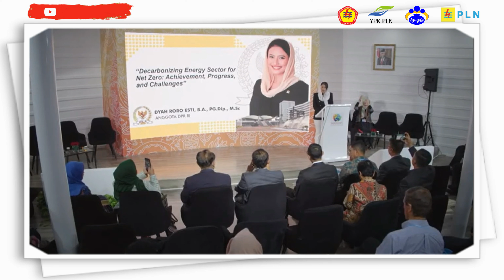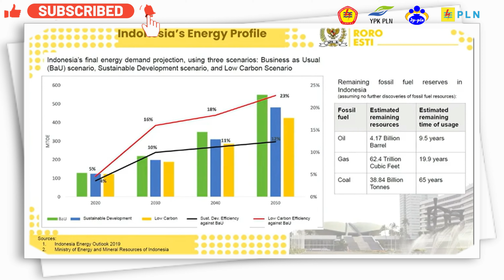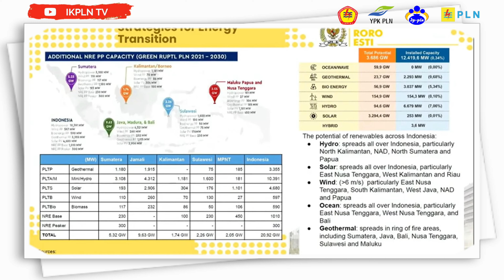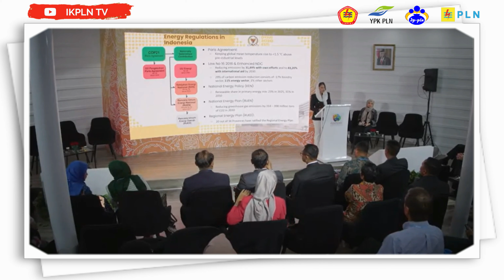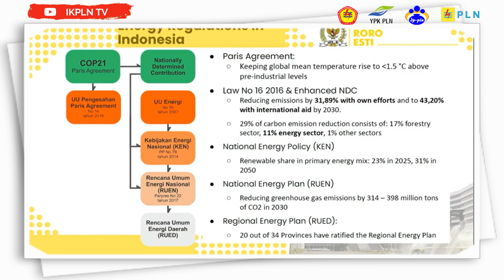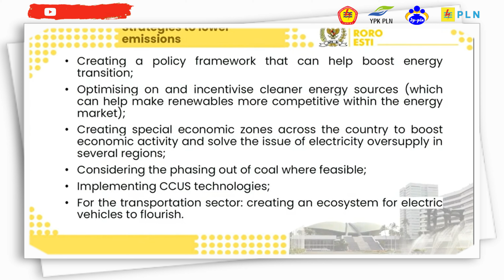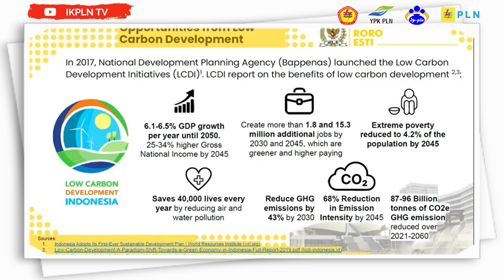Indonesia Pavilion COP 27 | Dyah Roro Esti, Anggota DPR RI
Rekam Video :  7 Nopember  2022
Unggah Video :  8 Nopember  2022
Pemilik Video : IKPLN TV
Oleh : Muhar Abdullah Puteh